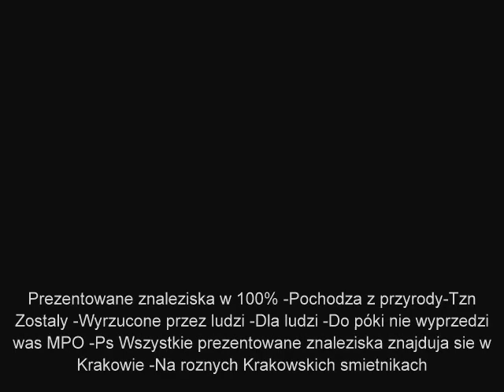Znalazlem organy yamaha,glosniki,st gramofony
Znalazlem organy yamaha,glosniki,st gramofony śmietnik śmieci hasiok rupiecie wystawki prl Dumpster Diving Poland 14 Listopad Krakow